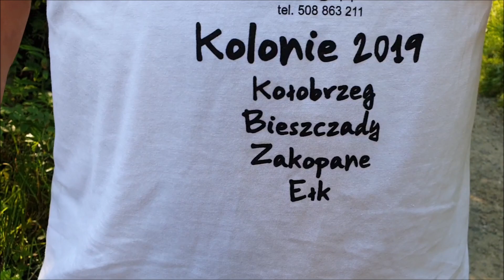EŁK Rusinowa 26 08 2019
Pełna relacja z Rusinowej 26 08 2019